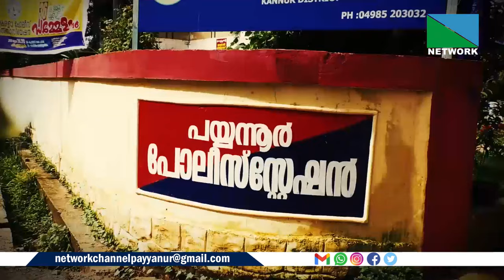ശുചിത്വ നഗരം സുന്ദര നഗരം എന്നതൊക്കെ പേരിന് മാത്രം.നഗരത്തിന്റെ പുറം മോടി കൂട്ടാന്‍ മാത്രം...